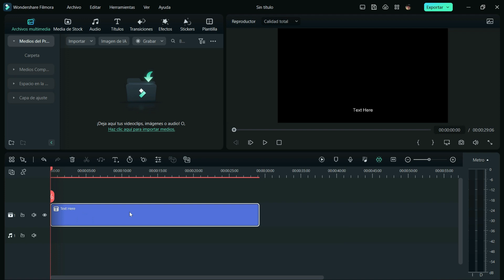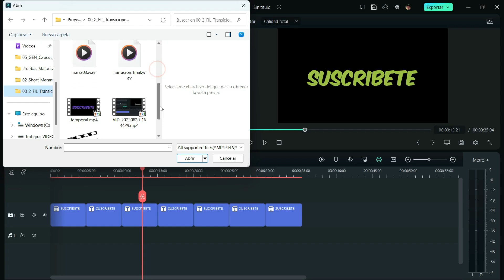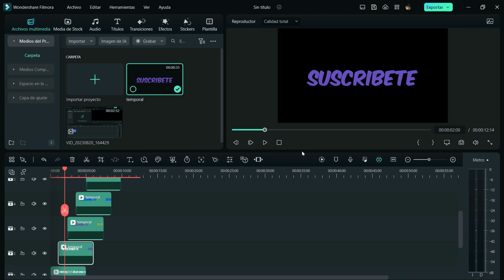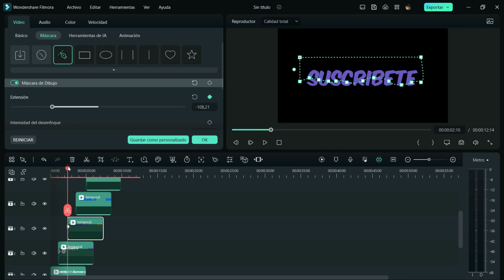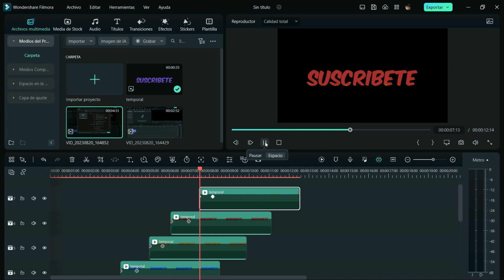Crea textos ÚNICOS para Tus Videos - Cómo crear TITULOS para intros de YouTube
Crea Textos Únicos para las Intros de Tus Videos de YouTube. Anima tus textos a tu estilo y resalta sobre la mayoría. y crea el video que imaginas. 🔥Tutorial Recomendado: Efecto de cristal

Aquí teneis mas contenido interesante
Si deseas comenzar a editar, te dejo
una herramienta que te ayudará:
Para apoyar el canal, podéis dejar una pequeña propina de 2, 5 o 10 €, siguiendo éste enlace Muchas gracias.